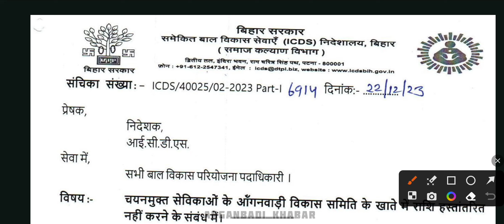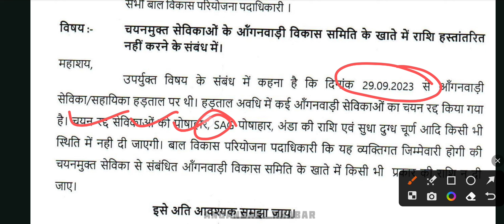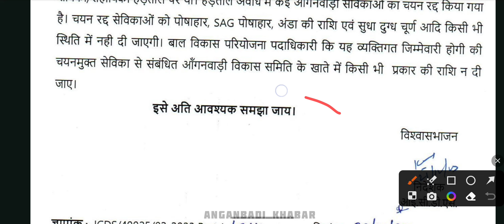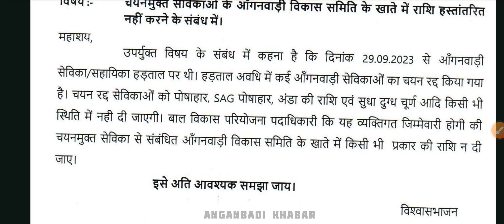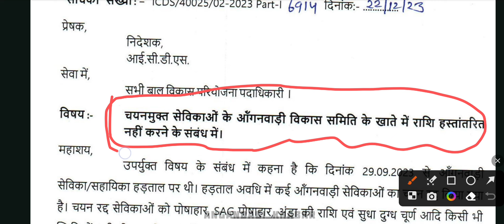SAG पोषाहार अंडे की राशि एवं सुधा चूर्ण नहीं मिलेगा।। सभी आंगनबाड़ी बहाने ध्यान दें ☝️☝️🙏।।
आंगनबाड़ी खबर Anganwadi khabar एक सोच है जो आपके द्वारा बनाया गया है आपके हित में हम हमेशा काम करते है और करते रहेंगे

1) पंजी बनाना

2) कार्य दिवस में काम करना 3) नए खबरे की सटीक और सही जानकारी देना

4) विभाग के पत्रों को आप तक पहुंचना 5) सही दिशा निर्देश देना

और भी बहुत सारी जानकारियां जो आपको आपके कार्य में मदद करती है 😊😊😊😊😊😊😊😊😊😊😊😊😊😊

आप इसे WhatsApp के भी माध्यम से जुड़ सकते ही अपना सहयोग बनाए रखें हमारा whatsapp no. है 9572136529

एक ऐसा चैनल जो आपको आंगनबाड़ी से जुड़ी खबर सबसे पहले जल्द

पहुंचाए।